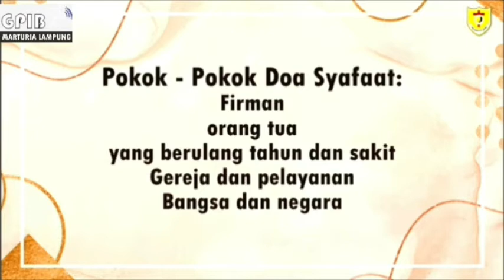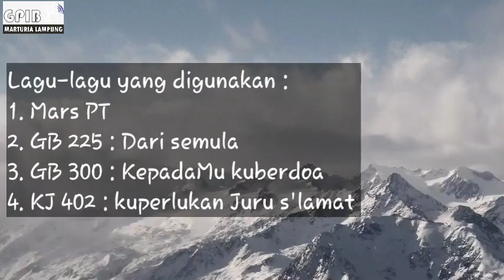IHMPT SEMUA KELAS, Minggu 24 Januari 2021